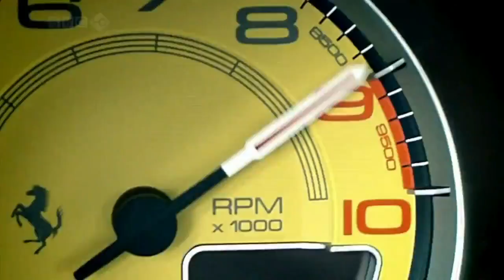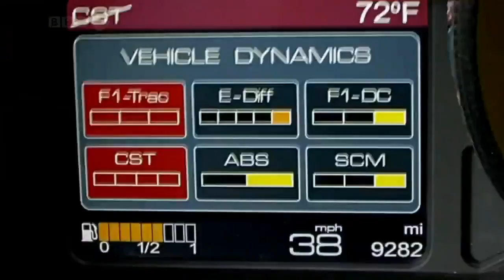Vince Ferrari Drive in Madrid Spain